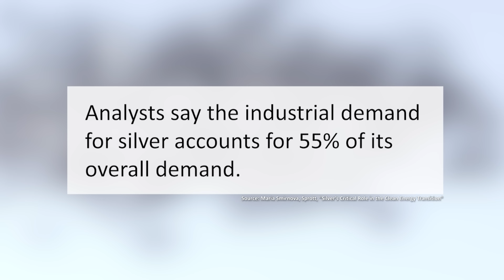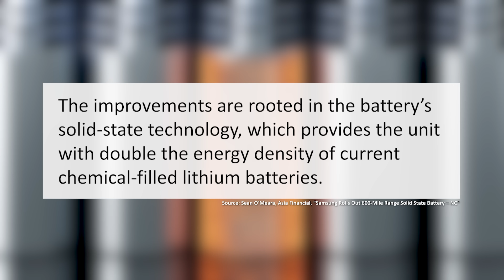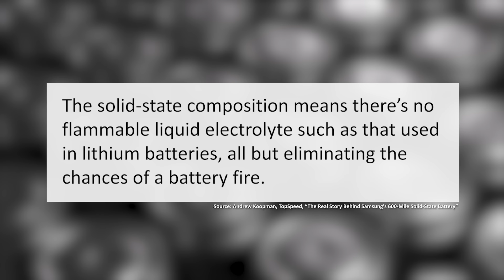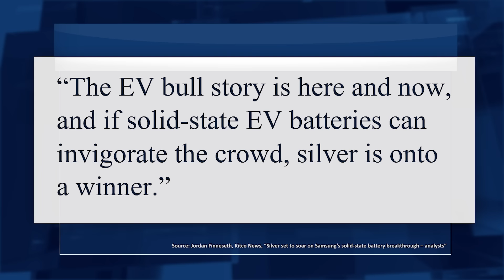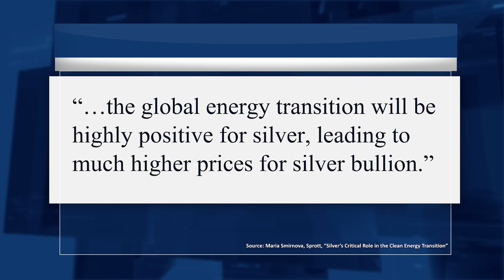Silver Could Soar with Game-Changing EV Battery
Learn how Samsung's new EV battery breakthrough might drive a surge in silver demand amid ongoing supply shortages.